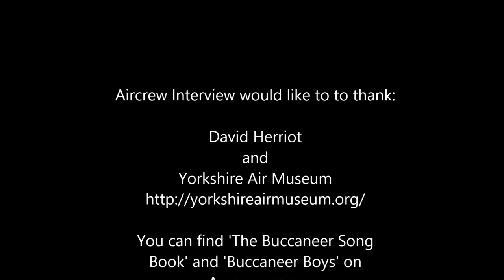Interview with David Herriot on the Blackburn Buccaneer.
Adventures of a Cold War Fast-Jet Navigator: The Buccaneer Years

An interview with ex RAF navigator David Herriot on the Blackburn Buccaneer and the Tornado GR1.
He goes into detail on his time with both types and gives memorable stories of his flying career in the RAF.
The back drop is at Yorkshire Air Museum with Buccaneer XX901.